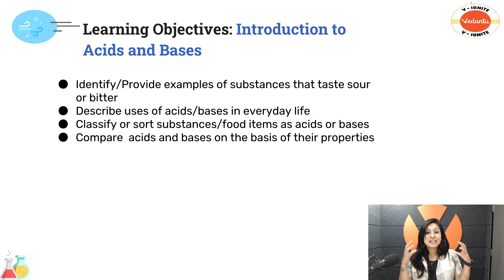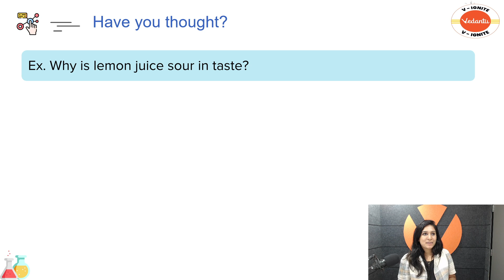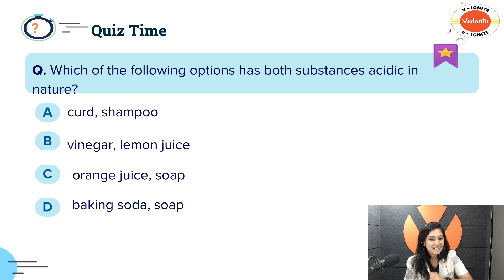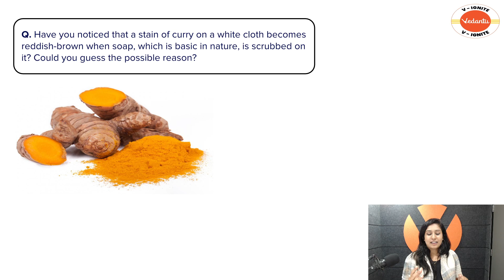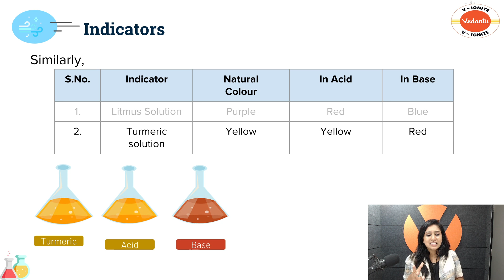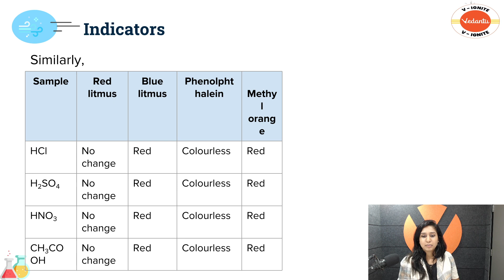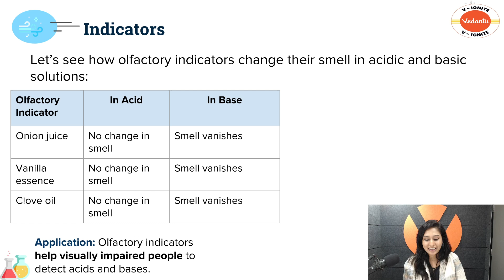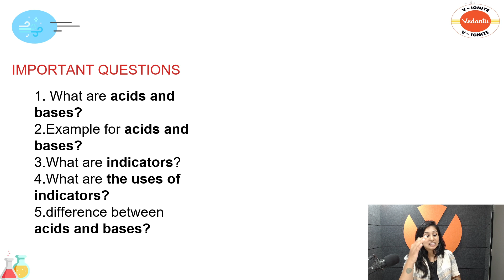Acids, bases and salts class 10 I CBSE 10 I Sanjana ma'am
"Prepare to embark on an exciting journey into the world of chemistry! In this video, we'll be unraveling the secrets of acids, bases, and salts – the trio that plays a crucial role in our everyday lives and the world of science. Discover the properties, definitions, and real-world applications of these fascinating substances as we break them down step by step. Whether you're a student, a science enthusiast, or just curious about the chemistry of our world, this video will provide valuable insights.
(THE BEST TOP 5 STUDENT'S NAME WILL BE PINNED IN THE NEXT SESSION)